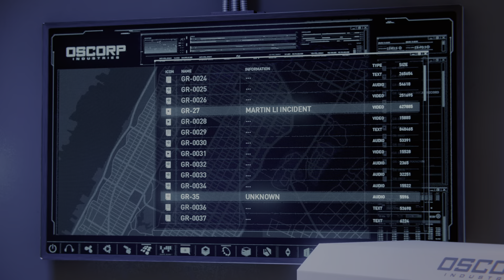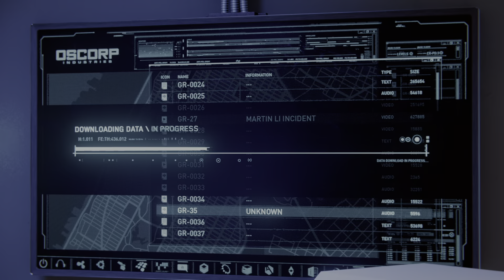Marvel's Spider-Man Remastered | Negativity Escalated | No Way Home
►NOTE◄
Feel free to give your feedback.